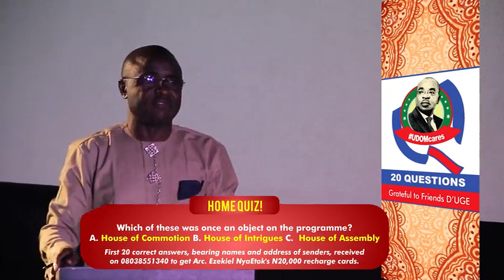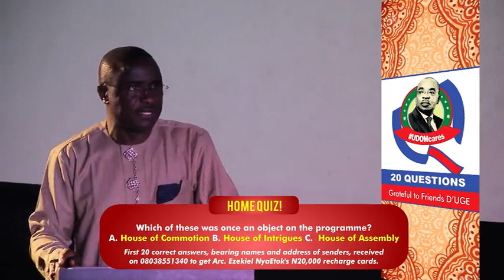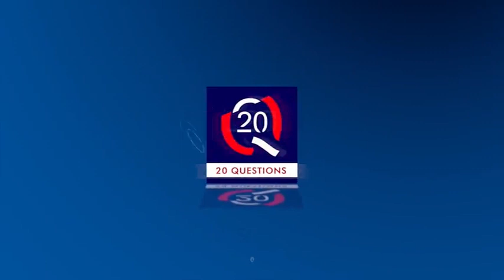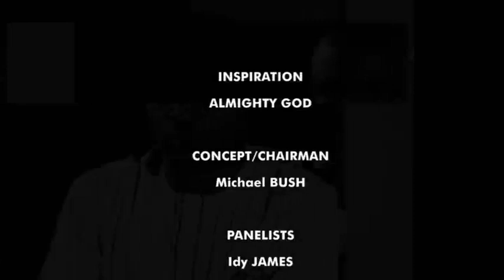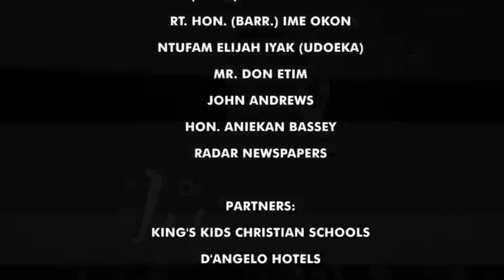Bush House Nigeria's '20 QuestionsTV': Episode 24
A Compelling Radio/TV/Online Parlour Game with Michael BUSH. Insightful. Intriguing. Witty.